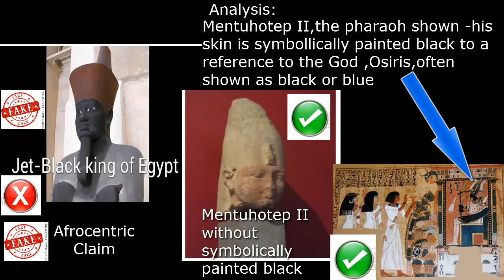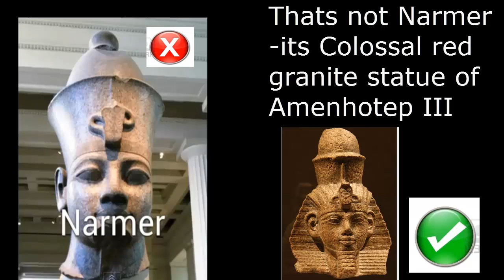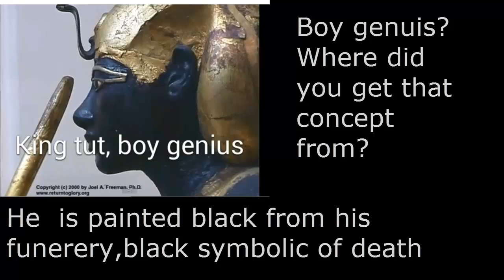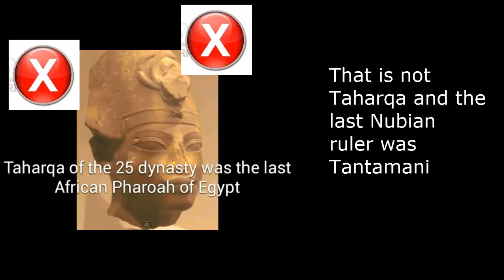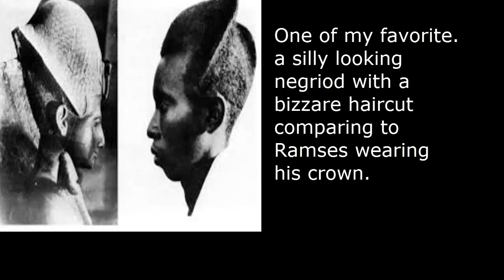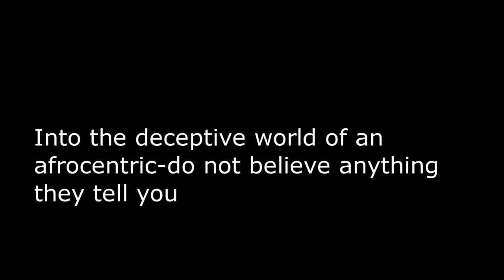Afrocentric Ancient Egypt Review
A certain afrocentric video,who I wont mention any names not to give them any exposure.

This is the shambolic video they made and every slide was a deliberately tampered or deceitful